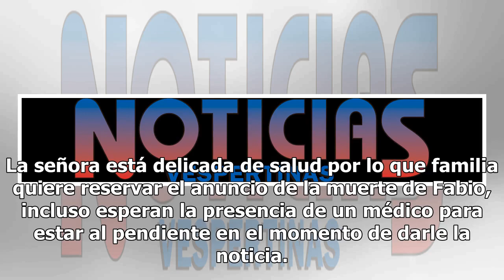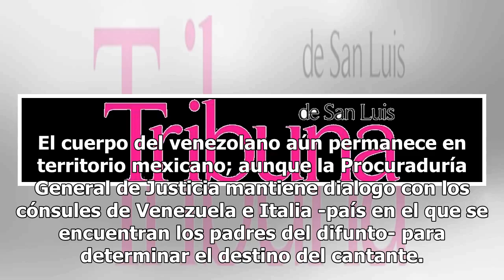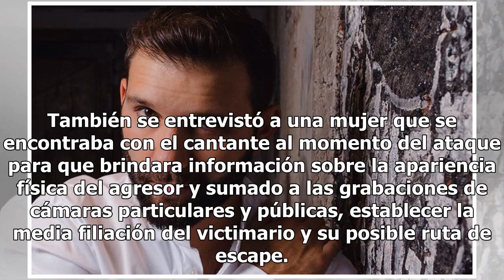Niegan información a mamá de Fabio sobre su asesinato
Fabio Melanitto, exintegrante de UFF, fue acribillado a balazos el pasado miércoles en la Colonia Narvarte pero sus padres aún no saben sobre el violento asesinato. El manager del cantante reveló a Sale el Sol que han mantenido contacto con la familia de Fabio pero han evitado hablar con la madre y ...